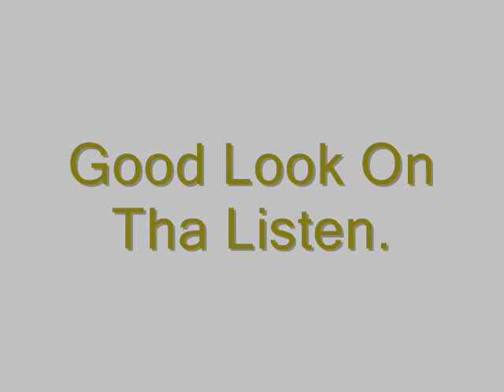Replife (Ft. Kissey Asplund) - Put It Down (Domu Remix)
Something Smooth for you to vibe to. Good Look On Tha Listen.